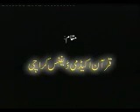TARJAMA AND TAFSEER OF QURAN PART 77 of 108 BY DR ISRAR AHMED.wmv